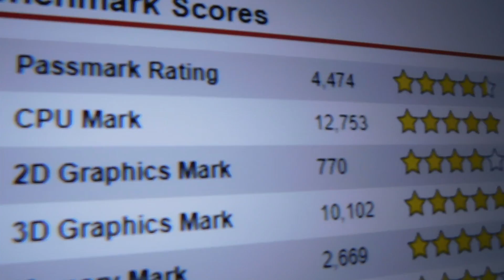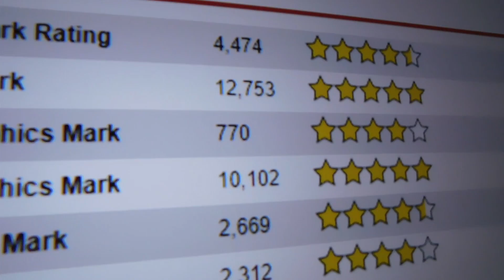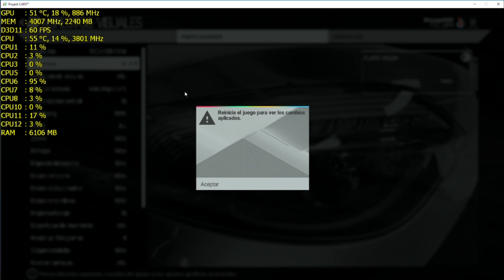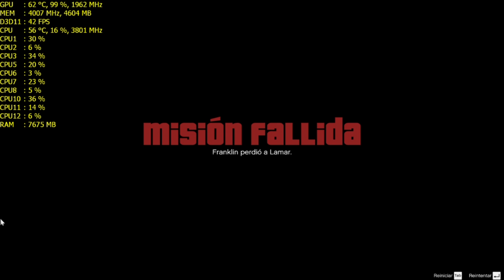8 Juegos en Nvidia GTX 1060 - Gaming!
Te gustan esta clase de videos?? este y muchos mas acá :D

Tambien unete a nuestra nueva tienda en Facebook "Overshop"